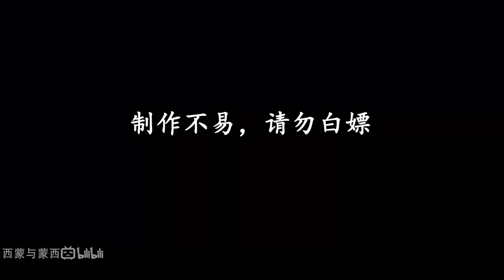Naruto + Imagine Dragons - Whatever It Takes - Lyrics + [AMV]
Song :
Music